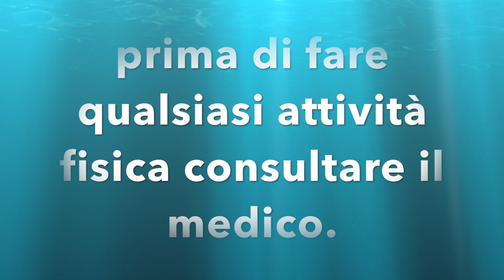ESERCIZI DI GAMBE E GLUTEI IN COPPIA PER RASSODARE.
Ciao
Amici
oggi un bellissimo allenamento sulle lago gambe e glutei in coppia per rassodare.

esercizi di gambe e glutei in copia per rassodare.
esercizi per rassodare la gambe e gluteo